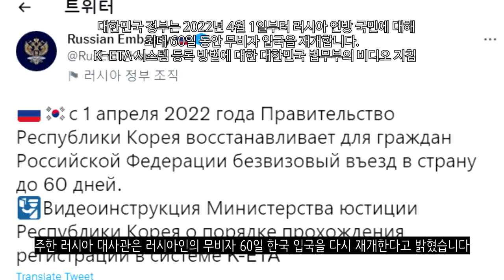[속보] 우크라이나군, 러시아 벨고로드 공습 성공_우크라이나 긴급속보123_[센서 스튜디오]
러시아 벨고로드 석유저장고에서 큰 불이 발생되었습니다. 우크라이나군은 헬리콥터 2대를 동원하여 이를 공격했다고 밝혔습니다. 벨고로드는 우크라이나와 러시아 국경에 있는 도시입니다 - NEXTA

우크라이나군이 러시아 벨고로드에 헬기 2대를 끌고 주요전략건물을 공격하는 모습입니다. 이로 인하여 총 8개의 석유저장고가 전소되었습니다. 이로 인하여 동부전선에 대한 석유 공급에 차질이 생길 것으로 보입니다. - 우크라이나 현지 제보(텔레그렘)

석유 저장고 공습의 모습입니다. 헬기가 정확하게 석유저장고를 타격하고 있습니다. 우크라이나군은 작전 범위를 우크라이나내에서 러시아로 확대한 모습입니다. - 우크라이나 현지 제보(텔레그렘)

벨고로드입니다. 벨고로드에서는 우크라이나군의 헬기 공격으로 인해 석유저장고가 전소된 후 주유소에는 엄청난 줄이 늘어서 있습니다. 벨고로드 주지사는 석유 문제는 없을 것이다라고 말하고 있습니다. 시민들에게 진정하라고 말하고 있습니다. 하지만 벨고로드에서 피난을 가는 러시아인들이 늘고 있다고 합니다. - 우크라이나 현지 제보(텔레그렘)

마리우폴의 모습입니다. 처참한 도시의 모습이 보입니다. 러시아군은 시민들을 진정시키고 있지만 시민들이 쉽사리 말을 듣지 않고 있습니다. 잿빛 도시입니다. - 우크라이나 현지 제보(텔레그렘)

우크라이나군이 스팅어 미사일을 통해 Su-34 항공기를 격추하는데 성공했습니다 - 우크라이나 현지 제보(텔레그렘)

우크라이나 포로들입니다. 11명 정도이며, 이들은 포로수용소로 이동중입니다. - 우크라이나 현지 제보(텔레그렘)

러시아 국방부는 체르니히우 근처에서 노획한 우크라이나군의 T-64BV 탱크의 영상을 업로드했습니다 - RT

주한 러시아 대사관은 러시아인의 무비자 60일 한국 입국을 다시 재개한다고 밝혔습니다. - 주한 러시아 대사관

미국과 영국을 포함한 35개 이상의 국가가 우크라이나에 살상무기를 추가 지원하기로 하였습니다. 이곳에는 한국과 일본 등 태평양 지역 국가들도 참석한 것으로 알려졌습니다 - TV조선

호주가 우크라이나에 부쉬마스터 장갑차를 보낼 예정이라고 합니다. 정확한 수량은 확인되지 않았으나 서방세계의 지원이 점차 고급화되고 많아지고 있습니다 - NEXTA

적어도 1000명 이상의 러시아 국가 근위대가 명령을 불복종했다고 합니다. 이들은 우크라이나에서의 전투 참여를 거부하고 있습니다. - 파이낸셜타임즈

라트비아는 2023년 6월 30일까지 러시아와 벨라루스 시민의 거주 허가 발급을 금지했습니다 - NEXTA